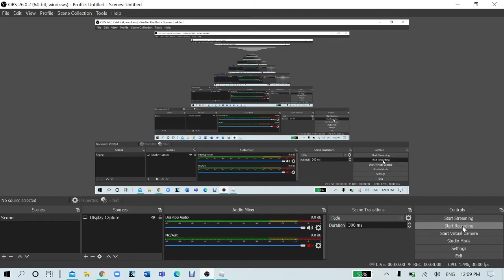How to find both mystery badges in Find the Robloxians (Roblox)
Today I'm going to show you how to find the Dominus Emp and Dominus Ves badges in Find the Robloxians!